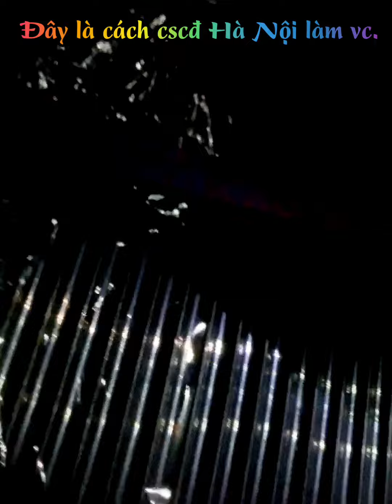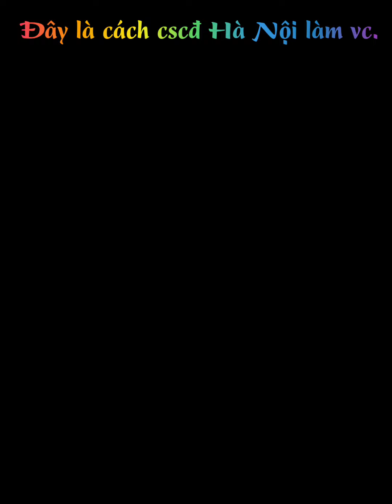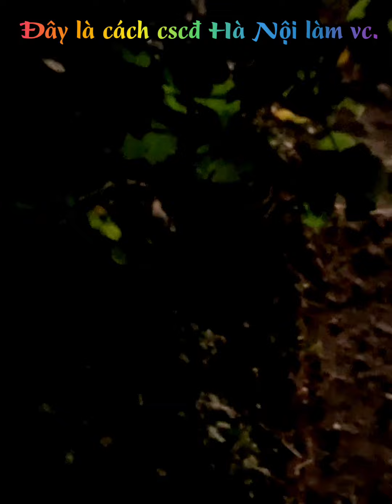🔴⛔ Đây là cách 3x Hà Nội làm việc. V..u khố...ng dân c.ướp sung.Đấ..m đá dân vậy đây.